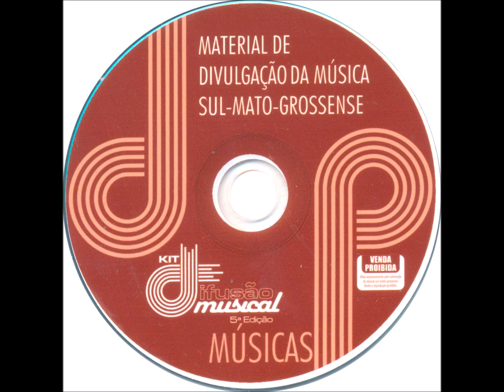Sertanejo Universitário - 39 - Eu Aposto - Giuliana Mota